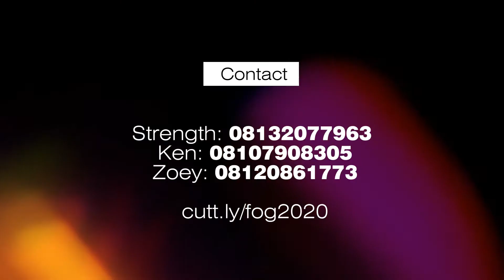THE FESTIVAL OF GRATITUDE BY JO-E & TEAMOBRIGADO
Jo_e_musik_world

Its the 2020 edition of the annual festival of Gratitude Hosted by Minister Jo-E and the award winning, Teamobrigado. And this year is the WARFARE edition, it promises to be mind blowing